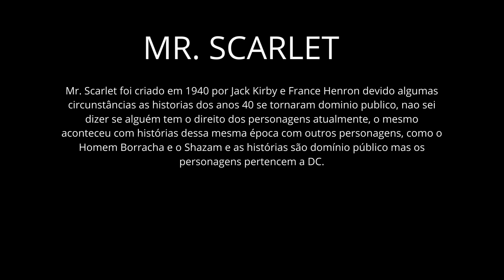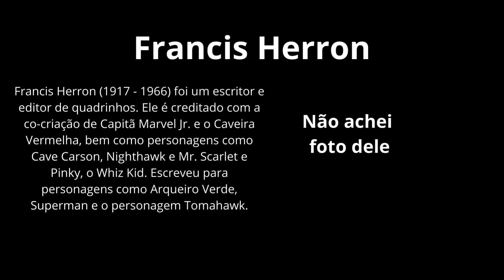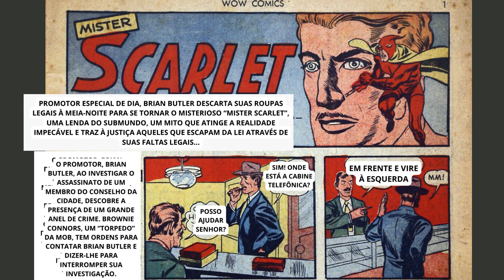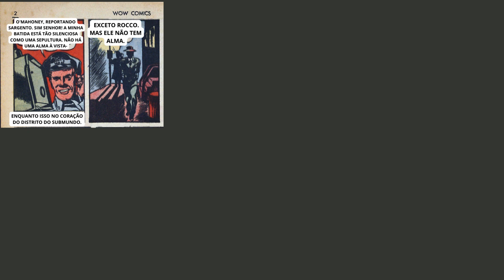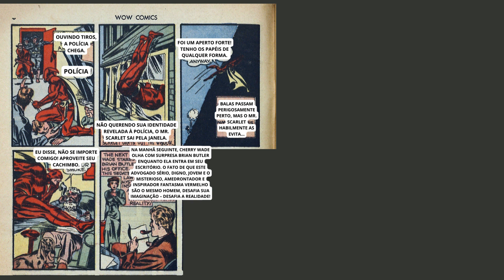Mr Scarlet de Jack Kirby, hq narrada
História em Quadrinho de 1940, desenhada por Jack Kirby e roteirizada por France Herron se encontra atualmente em domínio público